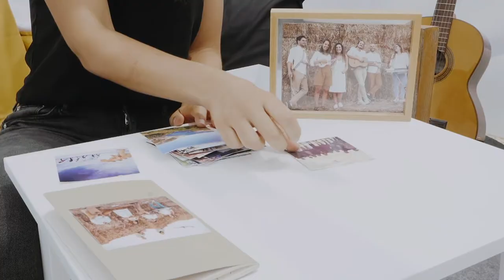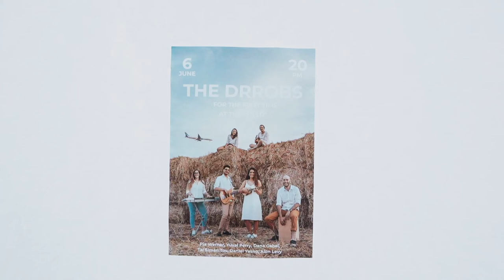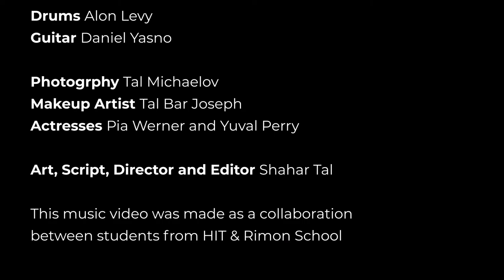Made It All Up - The Drrobs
The Drrobs - “Made it all up”
Vocals Pia Werner, Yuval Perry and Dana Gabel
Drums Alon Levy
Guitar Daniel Yasno

Actresses Pia Werner and Yuval Perry

This music video was made as a collaboration between students from HIT & Rimon School of Music